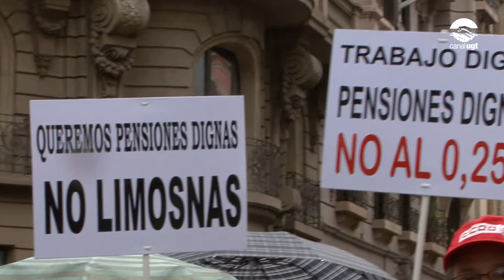Mobilitzacions per unes pensions dignes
La UGT de Catalunya i la Federació de Pensionistes i Jubilats de la UGT de Catalunya vam convocar el dia 14 d’abril diferents mobilitzacions arreu del territori per exigir unes pensions dignes.